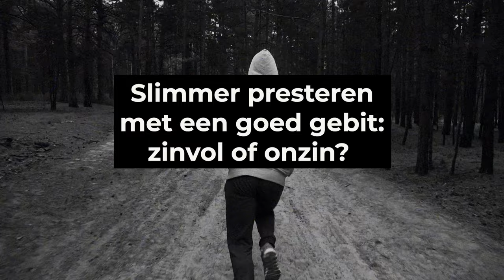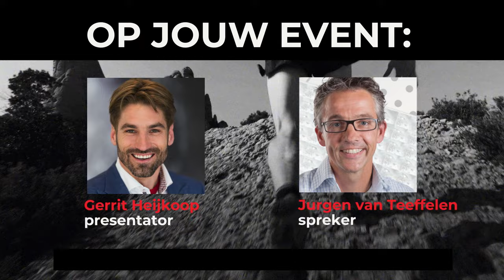#181 Slimmer presteren met een goed gebit: zinvol of onzin? | Slimmer Presteren Podcast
Dit is de 181e aflevering van de Slimmer Presteren Podcast, over sport, onderzoek en innovatie. In deze aflevering hebben Gerrit en Jurgen het over "Slimmer presteren met een goed gebit: zinvol of onzin?"
INLEIDING:
Een gaatje, tandpijn of ontstoken tandvlees. We hebben er allemaal wel eens mee te maken. Je tanden zijn je soms tot last maar kunnen ze ook je sportprestatie benadelen? En is sporten eigenlijk wel goed voor je mondgezondheid?

In deze aflevering van de Slimmer Presteren Podcast duiken we in de invloed van mondgezondheid op sportprestaties. We bespreken de wetenschappelijke bevindingen en praktische ervaringen over hoe een gezond gebit bijdraagt aan beter presteren in de sport.

Een slecht gebit kan leiden tot onder meer energieverlies en minder efficiënt herstel, wat cruciaal is voor zowel amateurs als professionals.

We behandelen vragen zoals de impact van tanderosie door sportdranken, het nut van regelmatige tandartsbezoeken voor sporters, en de algehele invloed van mondgezondheid op lichamelijke gezondheid.

Met inzichten van deskundigen en concrete tips hopen we jou als luisteraar handvatten te geven om zowel je sportprestaties als je mondgezondheid te verbeteren.

SHOWNOTES:
Screening van het gebit van Nederlandse atleten in de aanloop naar Rio

Overzichtsartikel uit 2022 over de relatie tussen een ontsteking in de mond en de mogelijke impact ervan op de sportprestatie

Artikel in VI dat beschrijft hoe Van Persie zijn verstandskiezen heeft laten trekken om blessures te voorkomen uit 2009: